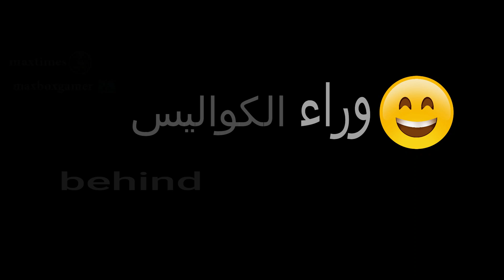Metal Gear Solid V - Mission 17 - Rescue The Intel Agents